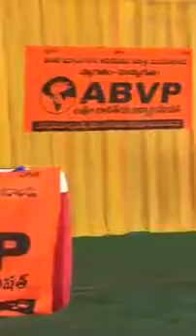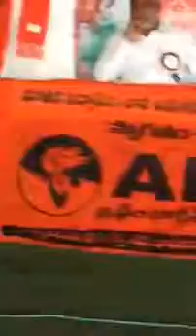బీజేపి నేత రఘనందన్ రావు స్పీచ్ bjp raghunandan rao speech